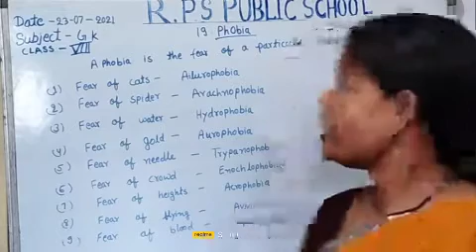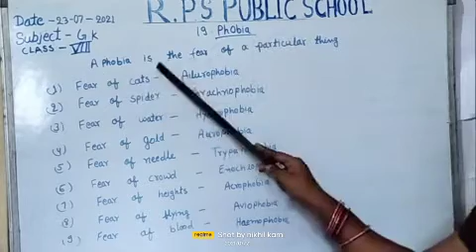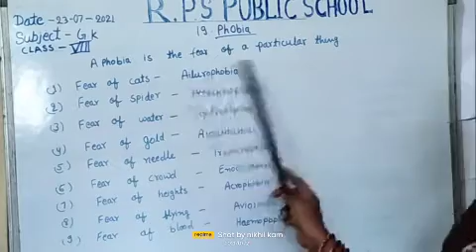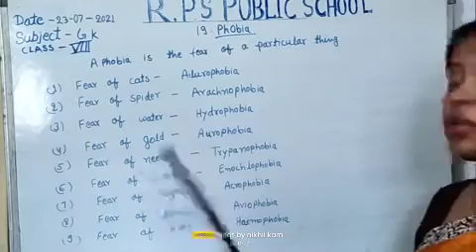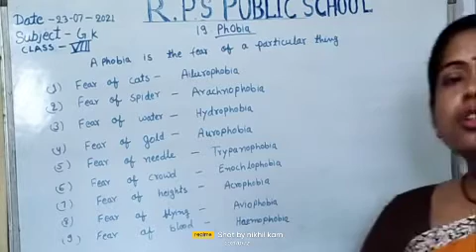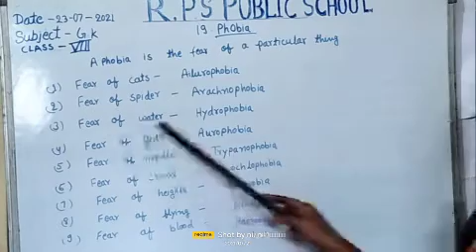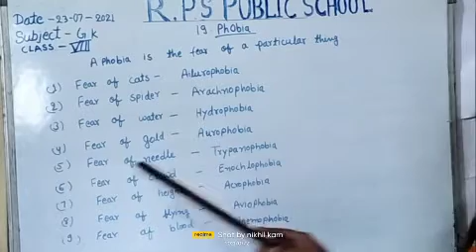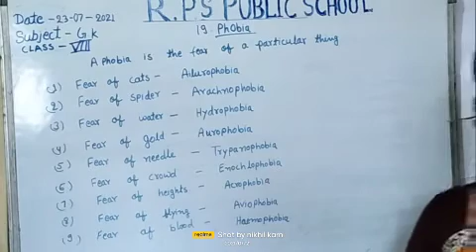CLASS - 08 - G.K - CH - 19 - PHOBIA - SESSION 2107